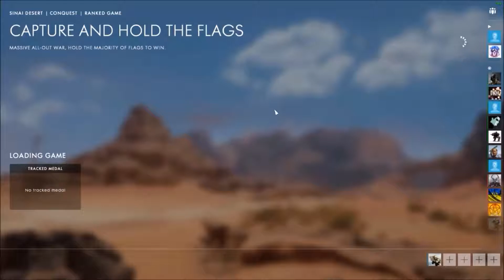My first life in the BF1 beta, assault streak.. Alex the noob :)